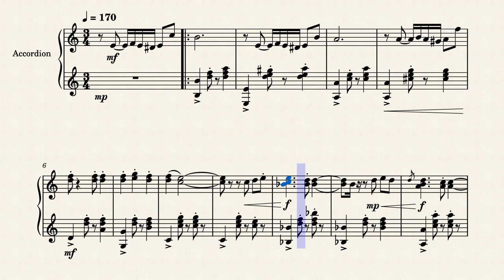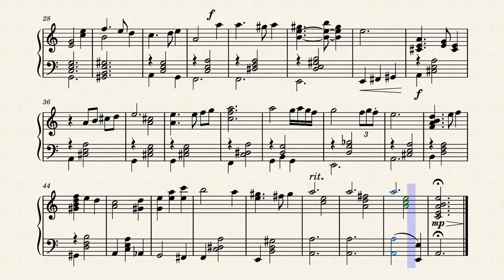Kass' Theme - Manaka Kataoka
▶ Kass' Theme from the legend of Zelda : Breath of the Wild ▶ Manaka Kataoka ▶ Transcription accordéon MuseScore : Dominique Boissy